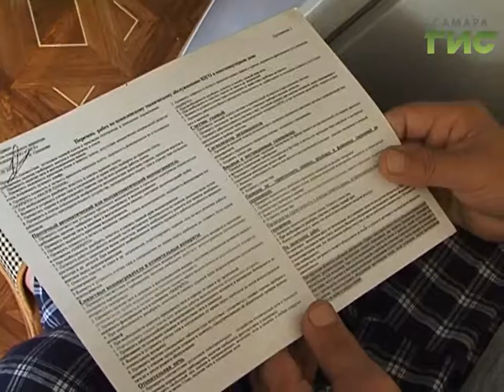В Самаре началась массовая проверка газового оборудования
Три трагедии за месяц. Сразу в трех городах страны - Рязани, Тюмени и Иваново произошли взрывы газа. По всей стране сейчас проверяют газовое оборудование в жилых домах.  В том числе и в Самаре.